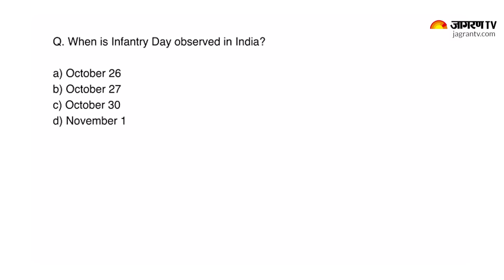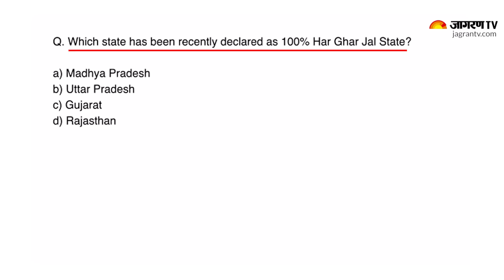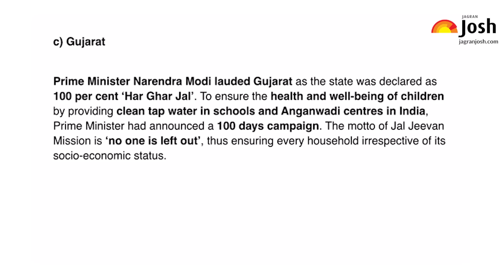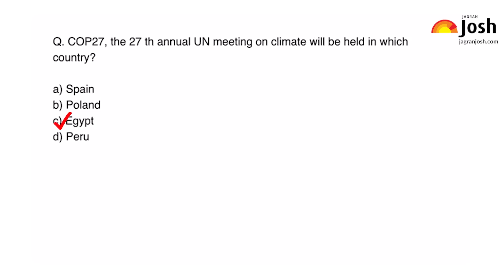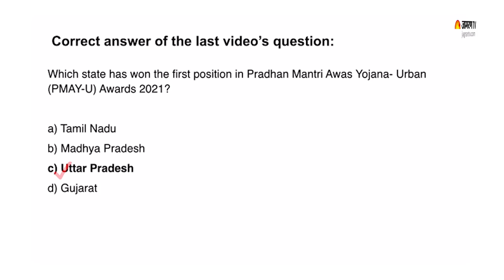Current Affairs 2022 | Oct 28, 2022 | Current Affairs In Hindi